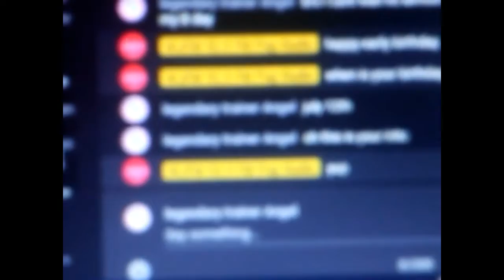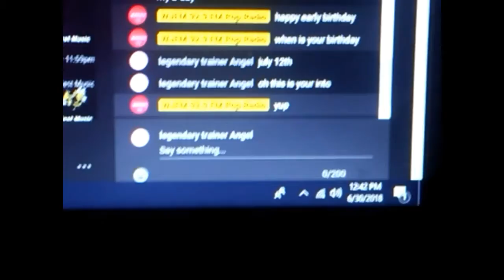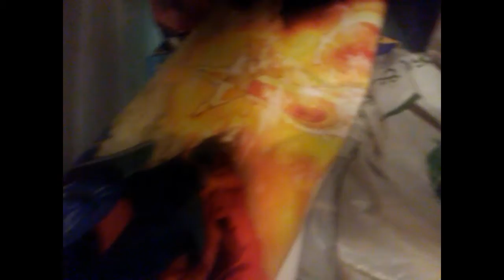A vlog that goes over 3 days (+WJFM radio station footage)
TEG HD interviewed me go check it out